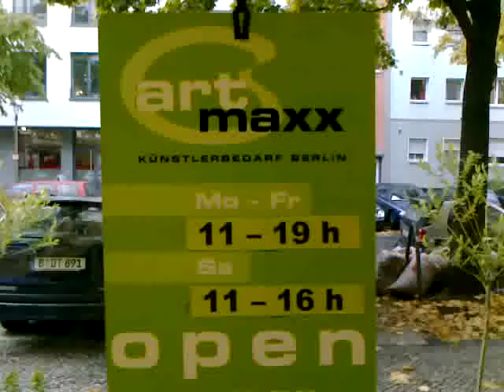ARTMAXX BERLIN KÜNSTLERBEDARF WIELANDSTRASSE KANTSTRASSE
Maxx BERLIN alternative da Ebeling nun zu,
Wielandstrasse unweit Kantstrasse und KuDamm
Boesner Zeichenbedarf auch weiter weg vom Kurfürstendamm von Pinsel bis Leinen